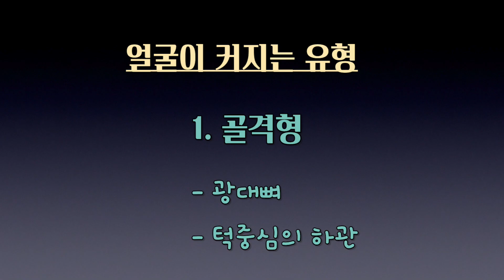큰얼굴 고민! |얼굴뼈 축소가 가능하다구요? |'내 얼굴도 작아질 수 있을까요?'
나이가 들면서 얼굴이 커지는 이유와 예방/치료법을 소개합니다

1. 나이가 들면서 얼굴이 커지는 이유
2. 얼굴이 커지는 유형
    1) 골격형
    2) 지방형
3. 골격형
    1) 광대뼈
    2) 하관
4. 지방형 : 얼굴살이 많은 경우
5. 얼굴이 커지는 것을 예방하는 방법
    1) 목의 위치, 바른 자세
    2) 지압법
    3) 뮤잉운동
5. 적극적 치료방법
    1) 안면 순수본 교정
    2) 윤곽약침
    3) 탄력매선